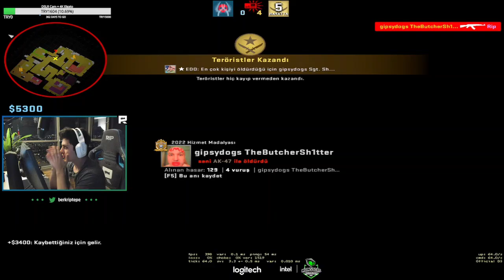Berk Rip Tepe - Vertigo Laneti Kaybettiriyor ! (CSGO Ranked)